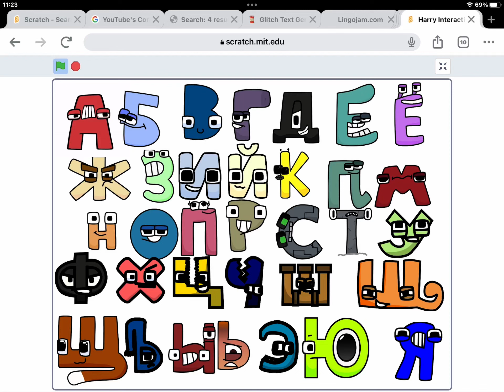A-Я Shwe included